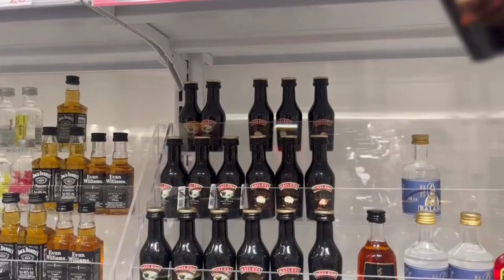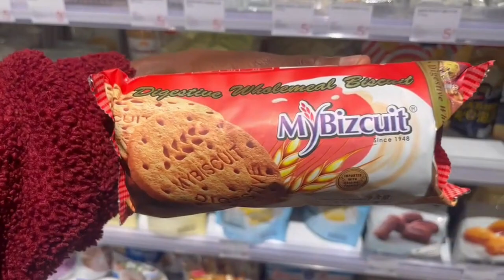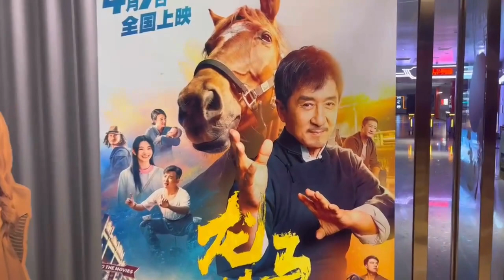BLACK MAN shows up in CHINA Infrastructure from the future {WORLD BIGGEST BUILDING}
Black man  in a China infrastructure from the future. A documentary of China's development making news about China life. Chinese built the biggest building in the world. Chinese subway station, shopping malls and even roads and bridges.

I experienced the world biggest building {Global center} which is in China Chengdu. This shopping mall is the future. This is china that we don't see on the news. It's shocking to see such a big shopping mall.